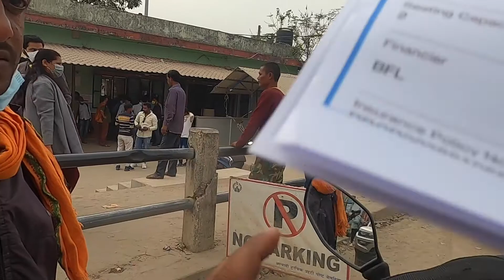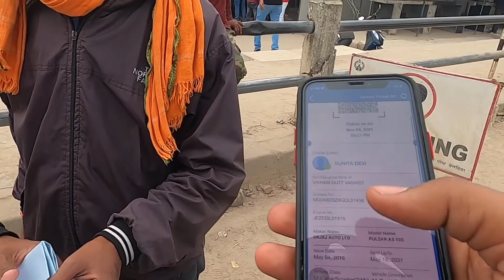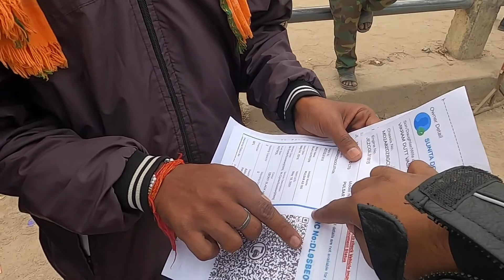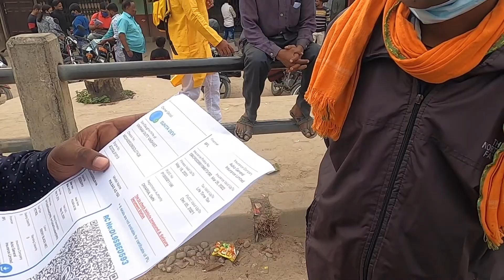Nepal Bhansar rate 2024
Nepal Bhansar